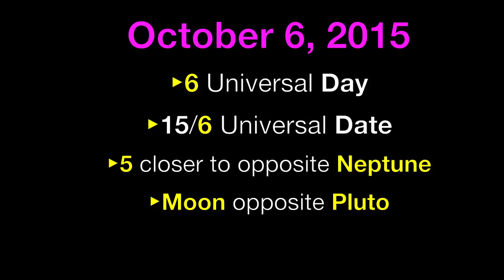Daily Astrology Numerology Forecast: Oct 6, 2015 - Moon in Leo, Mercury sextile Saturn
“October 6 ignites your imagination and passion. You are devoted to your loved ones and can concentrate clearly on manifesting your brilliance!”